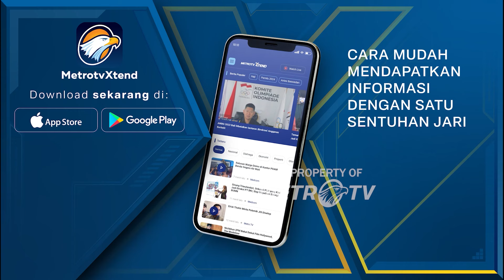Keluarga Dokter Aulia Risma Serahkan Bukti Ancaman, Intimidasi Dan Perundungan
METRO TV JATENG & DIY, Keluarga korban Dokter Aulia Risma Lestari resmi melaporkan kasus perundungan ke Polda Jateng. Selain keluarga korban, Kemenkes yang mendampingi juga melaporkan kasus pemerasan yang dilakukan oleh senior korban.